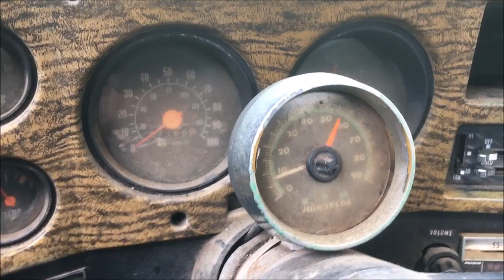76 GMC IT'S ALIVE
This truck has been around a long time and has seen some better days, it was on its way to the scrap yard when the call was made to me to see if I had any interest in making it GREAT AGAIN! I couldn't pass up the deal.